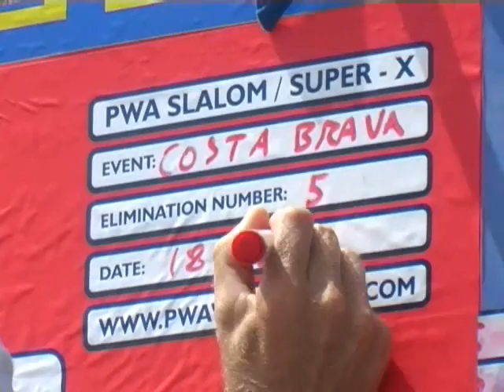PWA Super X 2006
2006 PWA SuperX events in Costa Brava and Lanzarote filmed by aeproduction and aired